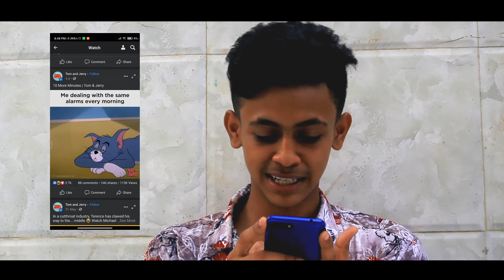Good Friend vs Bad Friend | Funny Video | Harami Corporation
Our  new contain Good Friend vs Bad Friend have no connection with the reality. The video is made by only comedy purpose.